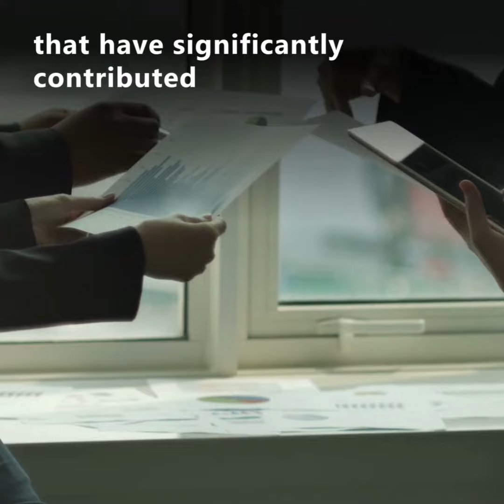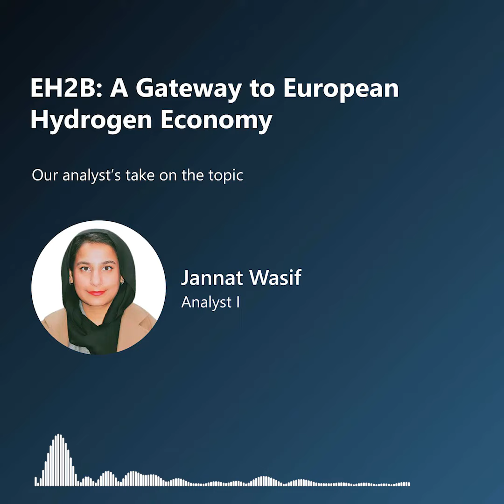EH2B - A Gateway to European Hydrogen Economy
Jannat Wasif, the lead hydrogen analyst at PTR, provides an overview of the EH2B initiative in Europe. This initiative is an encouraging solution that can help achieve renewable energy goals and accelerate the adoption of hydrogen to enhance energy security.

The EH2B initiative seeks to accelerate Europe's decarbonization journey by defining the crucial role of hydrogen infrastructure in enabling the development of a competitive and low-carbon pan-European hydrogen market. It will foster market competition, security of supply and demand, and cross-border collaboration between the European countries.